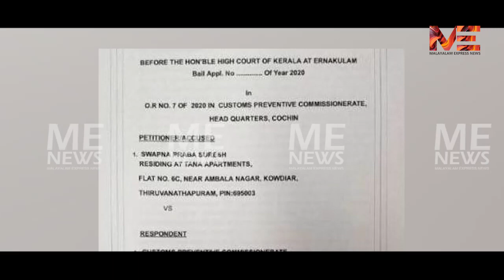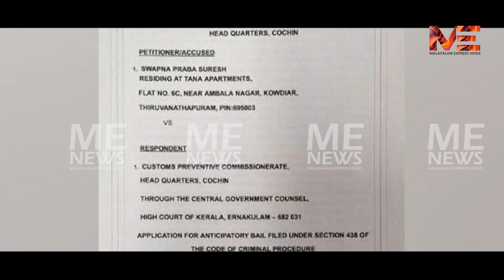സ്വപ്നക്ക് വേണ്ടി വിളിച്ചവരിൽ രണ്ടു മന്ത്രിമാരുടെ സ്റ്റാഫ് അംഗങ്ങളും : തെളിവുകൾ